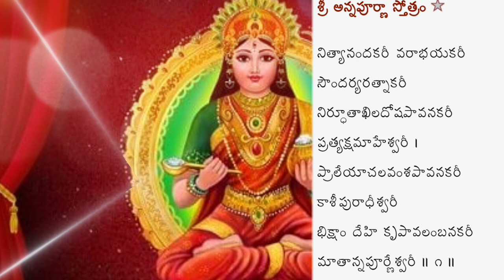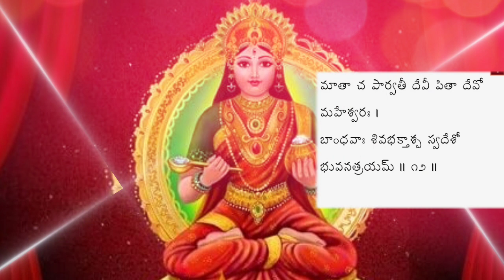శ్రీ అన్నపూర్ణా అష్టకం annapurnaashtakam